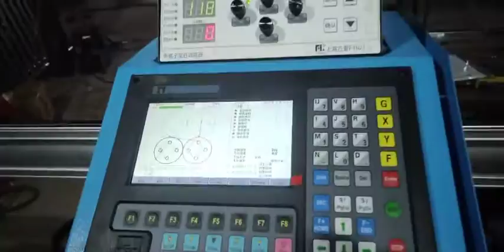Factory direct supply Portable CNC plasma & flame cutting machine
Factory direct supply Portable CNC plasma & flame cutting machine with cost-effective price.